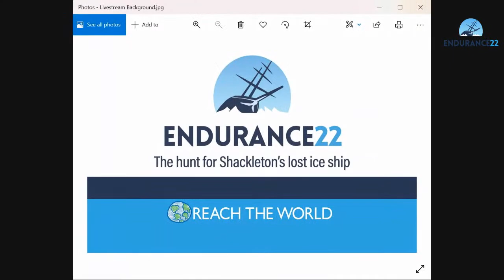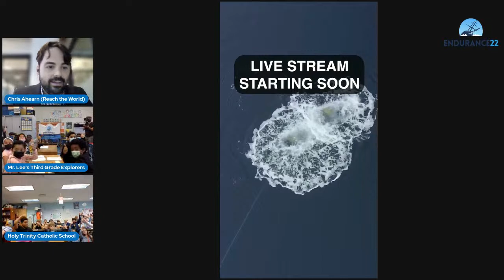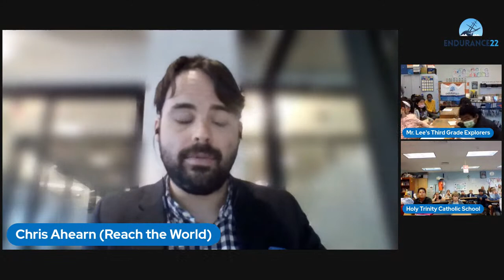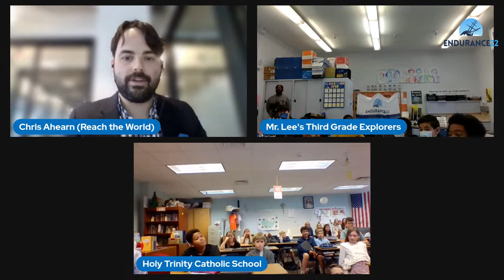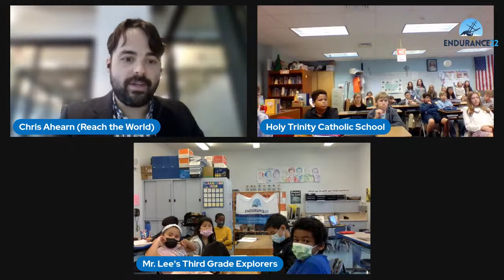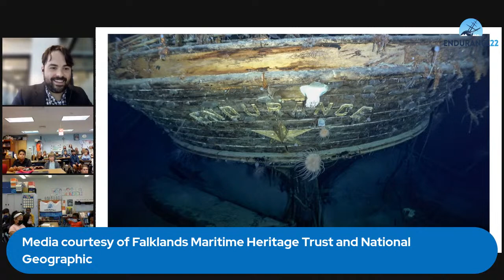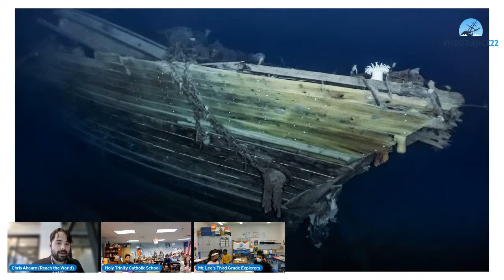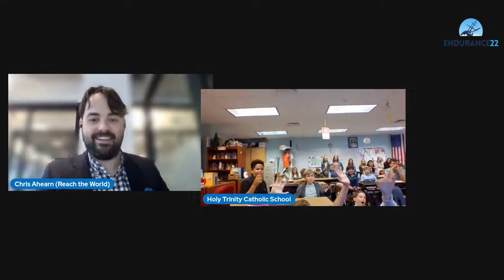Endurance22: Tour the S.A. Agulhas II with Dan Snow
Welcome to the Endurance22 Expedition to Antarctica, the largest virtual exchange with an expedition in history! From August 2021 through June 2022, more than 33,000 K-12 students in 25+ countries followed LIVE as an international team of explorers and scientists journeyed to the remote and isolated Weddell Sea off Antarctica in search of Sir Ernest Shackleton’s lost ship, Endurance.

The expedition conducted cutting-edge science, pushed the limits of deep-sea exploration, and made a discovery that captivated the world—all while K-12 students had a front-row seat to the action through livestream events, student-friendly articles, and additional educational resources.

In this livestream recording, enjoy stunning footage of the newly-discovered Endurance and go on a behind-the-scenes tour of the S.A. Agulhas II led by historian and host of History Hit, Dan Snow. Educators are invited to use this learning resource as they relive the excitement of the Endurance22 Expedition with their students. For more information about free, on-demand virtual exchange itineraries, please visit explore.reachtheworld.org.

Reach the World (YouTube: @ReachTheWorld) is a globaleducation non-profit organization that brings the world into U.S. K-12 classrooms using virtualexchange.